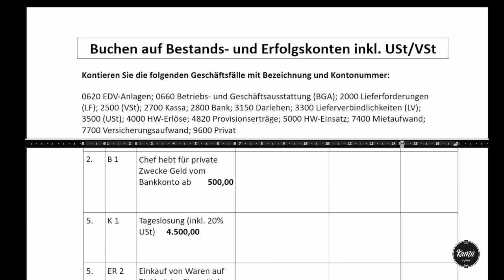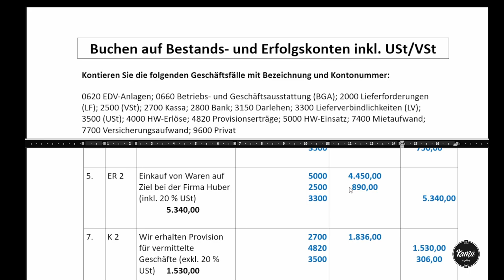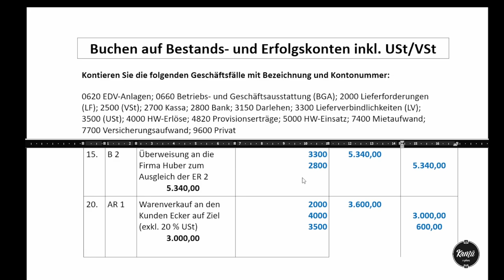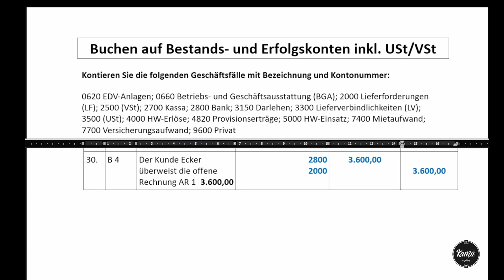Buchen auf Bestands- und Erfolgskonten mit Umsatzsteuer und Vorsteuer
00:00 Intro
00:10 Einleitung
01:46 ER 1
04:37 B 1
05:14 K 1
06:21 ER 2
07:40 K 2
09:00 B 2
10:07 AR 1
11:30 K 3
12:24 B 3
13:00 K 4
13:59 B 4
14:51 Abschließende Bemerkungen
15:52 Outro